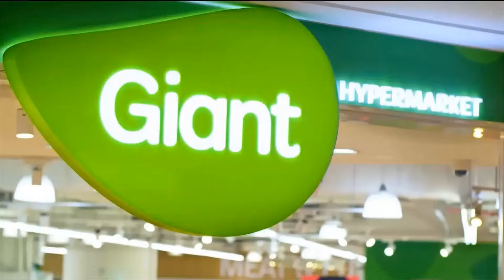Mary Bukoh TV Voice Over - Giant